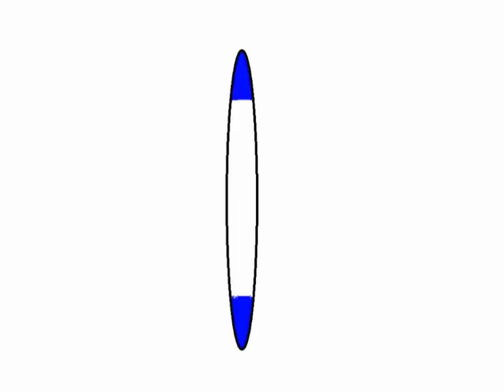Captain Weird Beard and His Merry Swabs (1992)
Before those guys made Jimmy Neutron for Nickelodeon just one decade later, they made this short film produced for home video, Captain Weird Beard and His Merry Swabs and I may warn you it may contain some imagery that will be censored.